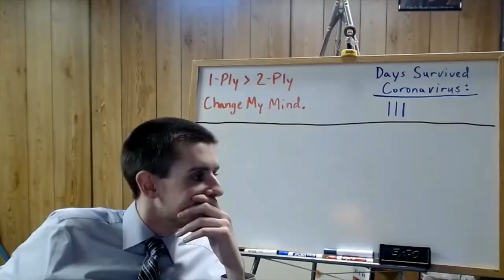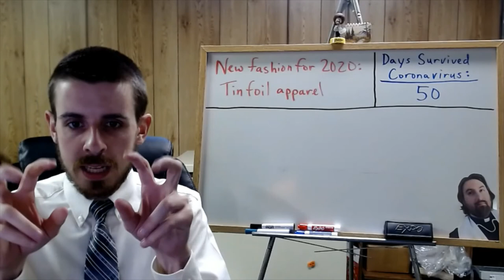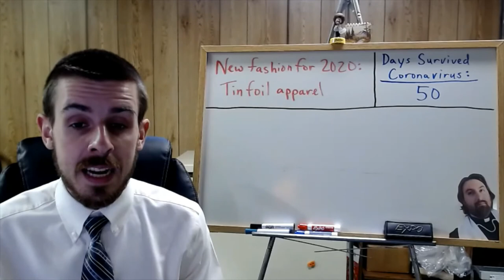Government Video for 5/5/2020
Short video outlining class today.